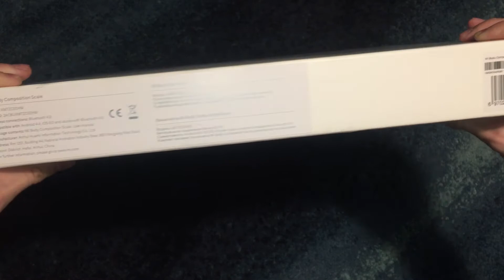Xiaomi Mi Body Composition Scale!